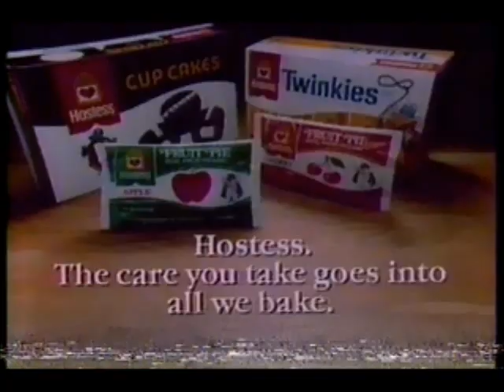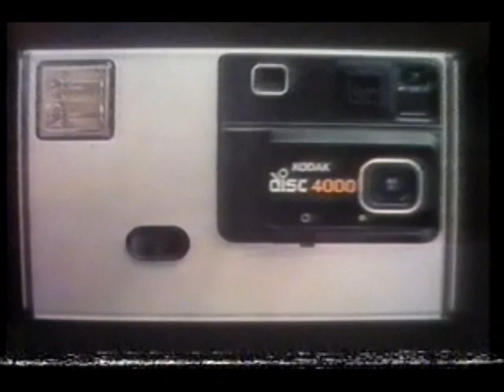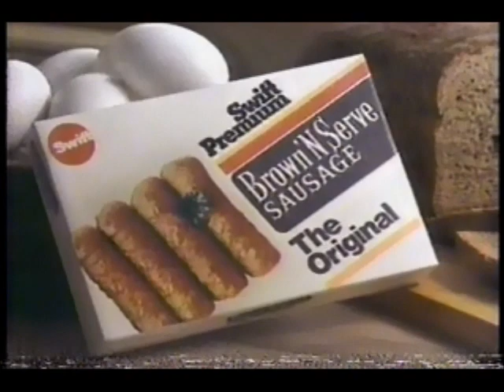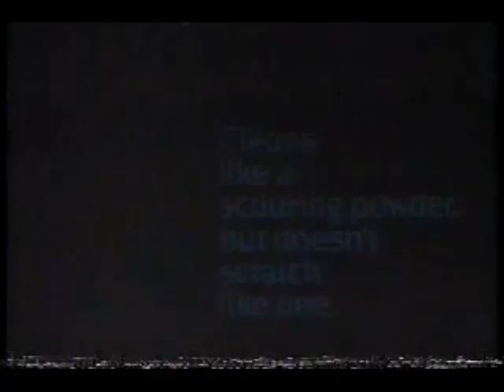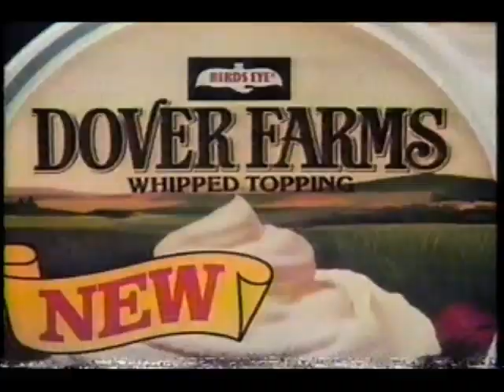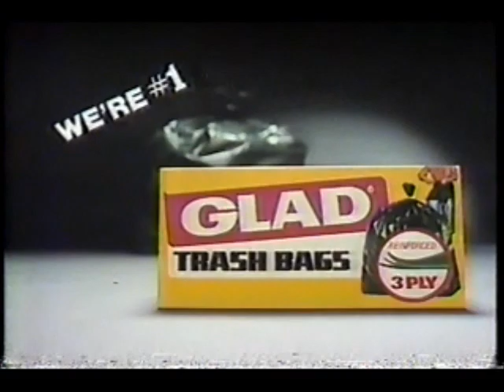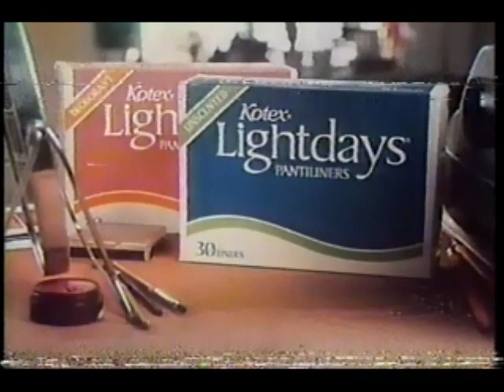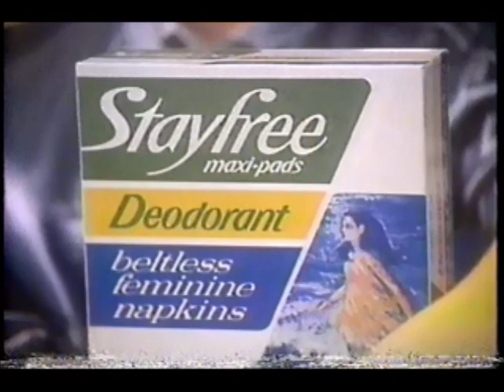May 30, 1982 commercials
Taken from the NBC Sunday Night Movie The Legend Of Walks Far Woman off KOA/NBC. Even it was a world premiere, it was actually produced in 1979.

1. NBC Sunday Night At The Movies intro: The Legend of Walks Far Woman (most)
2. Sprite
3. Pontiac 6000
4. Anacin-3
5. Hostess
6. McDonald's
7. Hanky Panky movie trailer
8. Duracell
9. Life Savers
10. NBC Sunday Night At The Movies mid-commercial bumper
11. Real People/The Facts Of Life/Teachers Only/Quincy promos
12. Honda CB900F motorcycles
13. Safeway
14. KOA Boulder Boulder promo bumper
15. NBC Sunday Night At The Movies commercial return bumper
16. Taster's Choice
17. Lay's potato chips
18. Kodak Disc camera
19. Weber grills
20. Little House On The Prairie/The Mysterious Two promos (The Mysterious was locally pre-empted, thus the silent audio)
21. Bret Maverick promo
22. Swif Premium sausage
23. Sashay sandals
24. Clorox Soft Scrub
25. Another Pontiac 6000
26. (same as #10)
27. Hill Street Blues promo
28. NBC News Update (the new synthesized news theme had just debuted on NBC Nightly News, but it was still using its 1979 graphics)
29. Budweiser
30. NBC News Update (continued)
31. Savannah Smiles trailer
32. Godfather's Pizza
33. KOA NewsCenter 4 promo bumper
34. Pepperidge Farm Deli's
35. Pan Am
36. Birds Eye Dover Farms whipped topping
37. Glad trash bags
38. (same as #10 and #26)
39. Scamps/Here's Boomer promos
40. Arby's
41. Amoco
42. PM Magazine promo bumper
43. Whirlpool
44. Volkswagen Rabbit L
45. Kotex Lightdays
46. Days of our Lives promo
47. Bret Maverick/Flamingo Road promos
48. Pontiac J2000
49. Gillette Dry Idea
50. Stayfree
51. Campo-Phenique
52. (same as #10, #26 and #38)
53. Another Little House promo
54. KOA NewsCenter 4 update
55. Q103 FM Radio
56. KOA NewsCenter 4 update (continued)
57. Campbell's
58. Another KOA NewsCenter 4
59. (same as #14)
60. Close-Up
61. Jif
62. Dynamo
63. Another KOA Boulder Boulder promo
64. Miller Special Reserve
65. Another PM Magazine promo
66. Pearl promo (sorry The Mysterious Two lovers)
67. KOA WeatherCenter 4 promo
68. The Legend Of Walks Far Woman partial closing credits with Little House on the Prairie/Days of our Lives voiceover promos
69. NBC Sunday Night At The Movies closing
70. One more Bret Maverick promo
71. NBC Nightly News promo
72. KOA NewsCenter 4 at 10 up next promo
73. Downing's
74. Two more KOA NewsCenter 4 (one patterened after GE's slogan)